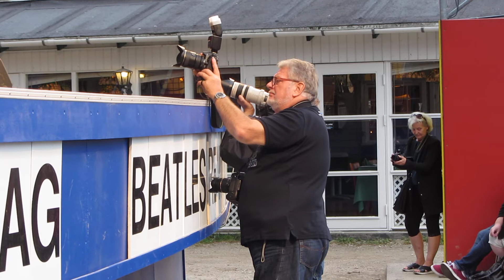I Feel Fine - Beatles Revival / Steen Bergstrøm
Disse 4 skønne drenge kommer fra Prag ..det er 4 gang de optræder på Dyrehavsbakken her med hjælp fra Sten Bergstrøm fra The Hitmakers